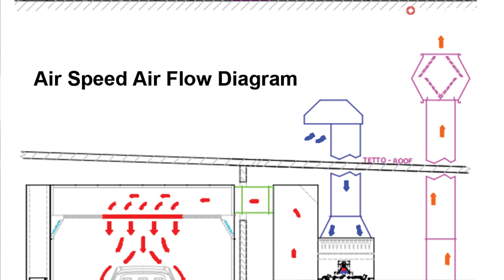【bond body】オールペンを細かく解説!! 塗料、ガン、ペイントブースなど!!【Part1】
今回はMercedes-Benz W463 G55の塗装をリフレッシュしていきます。

bond body
〒353-0001
埼玉県志木市上宗岡3-7-6